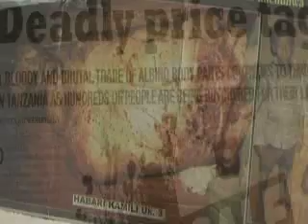Trailler of Colorless.mp4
Winner of Best Short Documentary award in New York. Colorless is  a story of a journalist investigating the killing of Albinos for their body parts that fetch a huge price as it is believed by some that it brings them riches.